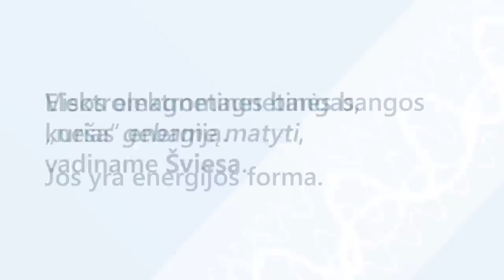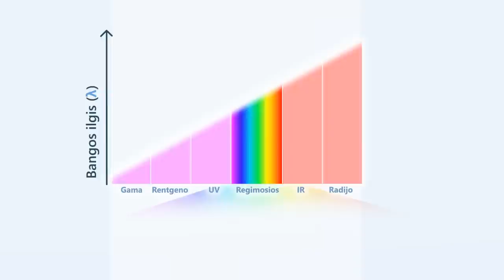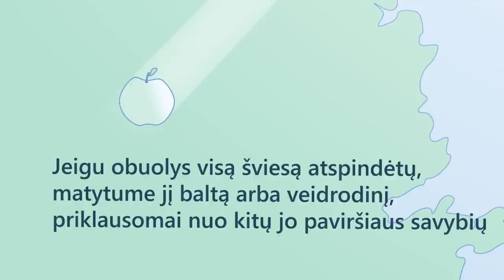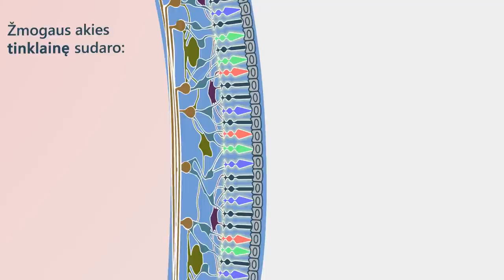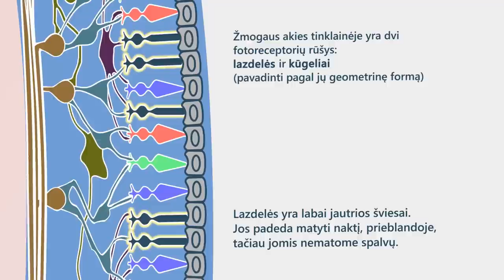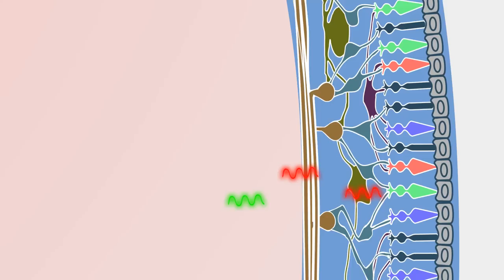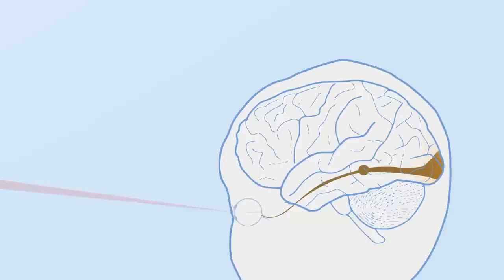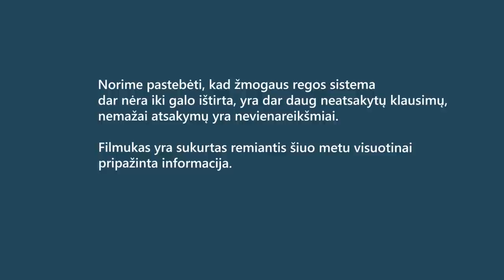Ką, Kodėl ir Kaip mes matome?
Animuotas paaiškinimas, atsakantis į klausimus Ką, Kodėl ir Kaip mes, žmonės, matome.
Sukurtas Tyrėjų nakties užsakymu, 2012 m rugsėjo mėnesį.
Animacija kol kas be garso - tad neskubėkite junginėti kolonėlių, jei nieko negirdite, tai ne jos kaltos :)

Taip pat rasite mus facebooke: Mokslas ir menas